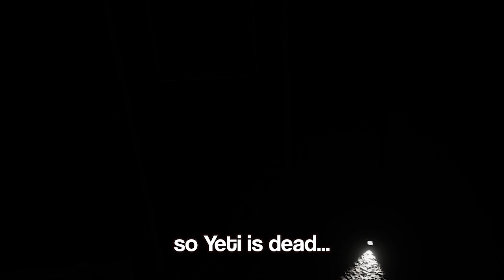Phasmophobia Vr hits different with friends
I promise I am braver without the Oculus headset...

★Social Media★
Xbox - IamFaided

friends in the video:
RakdosReveler
Tell them Faided sent ya